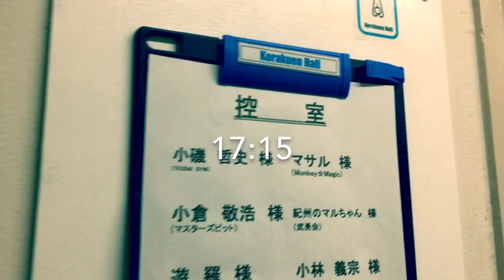[ドキュメント]J-NETライト級タイトルマッチ(2019/10/14)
2019/10/14(mon,holiday)

J-NETWORKライト級タイトルマッチ
(61,23kg/3分5R/ヒジ有り)

MasakIラジャサクレック
(ラジャサクレック・ムエタイジム)

vs

・挑戦者
小磯哲史
(TESSAI GYM/蹴拳ムエタイ・スーパーフェザー級王者)

小磯哲史がキャリア20年、46歳にして初めて挑むJ-NETのタイトル！

相手は過去に一度戦い敗れている実力者MasakIラジャサクレック。

会長としてTESSAI GYMを率いながら自らリングに上がり続ける男の最大の挑戦に密着したドキュメント！

制作/
斜陽マガジンTV

協力/
豪徳寺TESSAI GYM

BGM/
雲雀[歩むは決別の先]